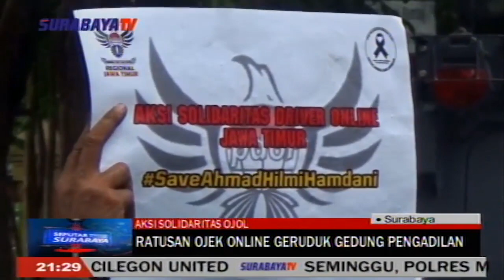RATUSAN OJEK ONLINE GERUDUK GEDUNG PENGADILAN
Saksikan update berita terbaru di SurabayaTV channel 44 UHF.

Salam SurabayaTV...